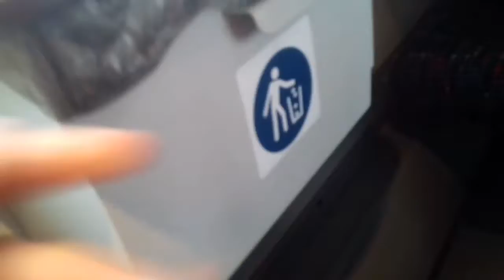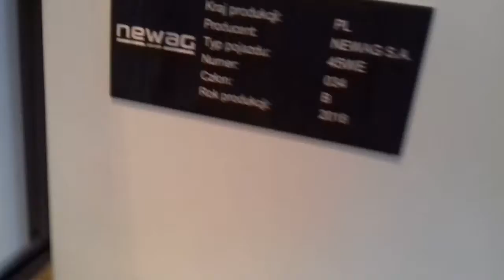Pokaz pociągu Regio Impuls